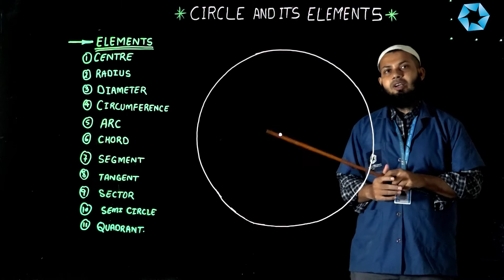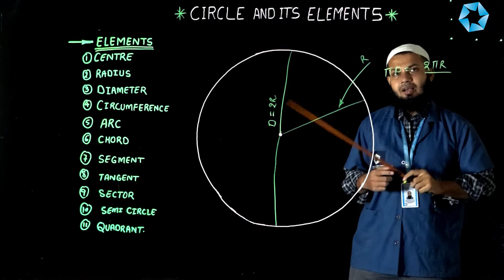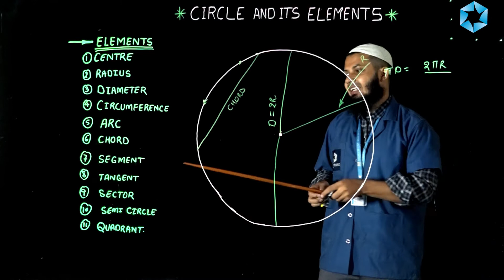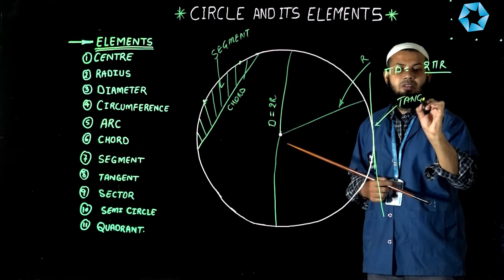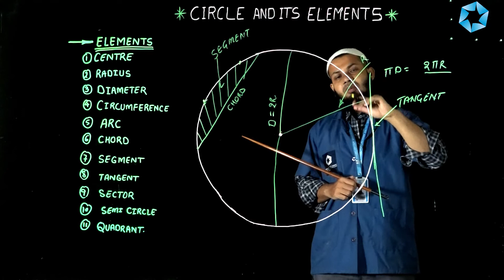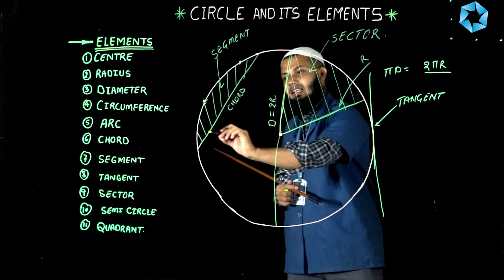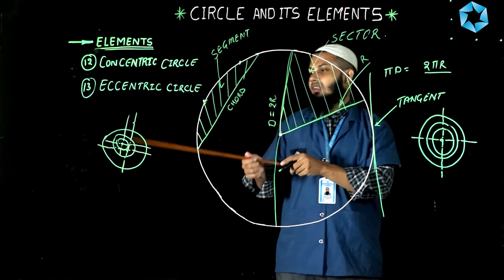Circle & its Elements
In this video we will learn about "Circle & its Elements" Presented by Mr. Akbar Khan- Engineering Drawing Instructor from Ahmed Abdullah Garib P.I.T.I.. We hope it will be useful for all students (Trainees).